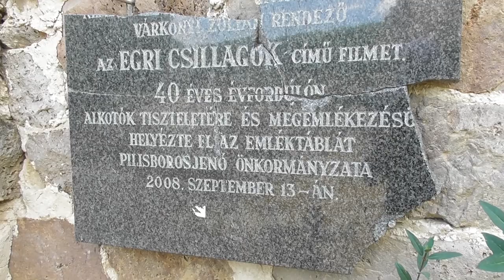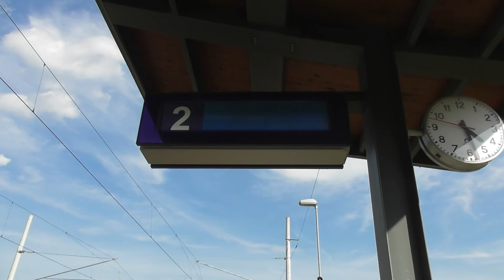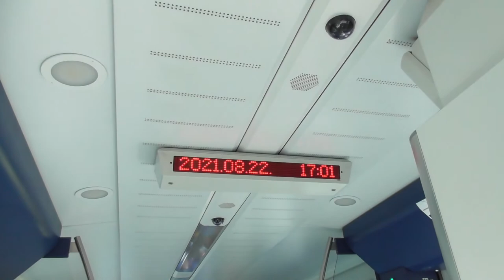2021.08.22 random biciklitúra a Pilisben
Bankszámla:
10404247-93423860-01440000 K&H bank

Pilisborosjenő felé vettem az irányt aztán végül Szélhegy megállónál keveredtem vissza a vasúthoz. Ütközben jártam a Teve sziklánál és az Egri vár másolatával, amit az Egri Csillagok forgatására építettek fel. Útközben láttam egy veterán Lincoln-t is.